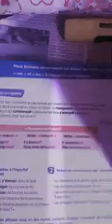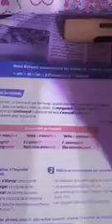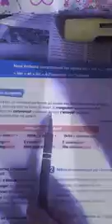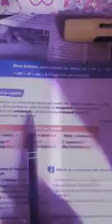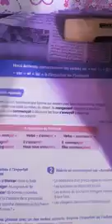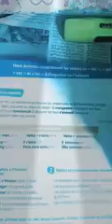2emeAM:Comment produire le début d"un conte